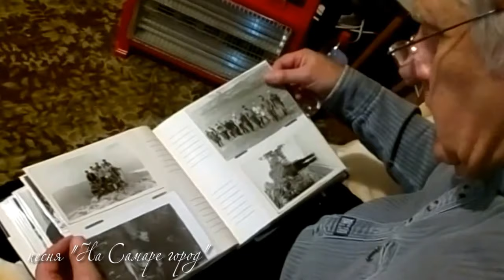"На Самаре город"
песня о Новомосковске ( Украина)
автор песни- Виктор Музыка
поет- Марина Соломатина